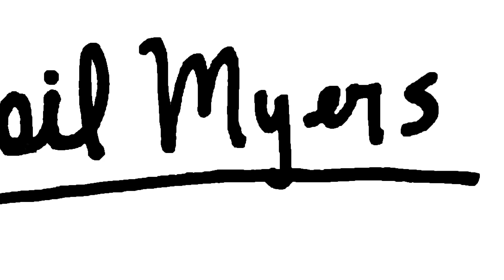"Spring Light & Joshua Trees" Time Lapse Video Art by Neil Myers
This is a time lapse video of how Neil Myers painted his painting "Spring Light & Joshua Trees."  Watch the progression as the painting starts from a very rough sketch, all the way up to the point when it is layered with the thick surfaces and bright colors that Neil's work is known for.  and on instagram @neilmyersfineart .

All images and paintings are copyright by Neil Myers.